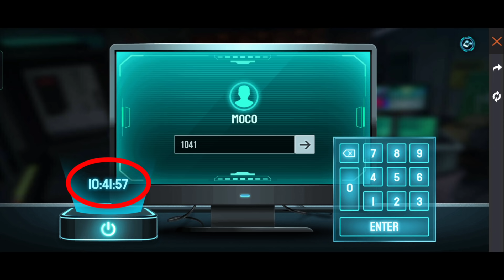HOW TO COMPLETE THE PUZZLE EVENT || THE PUZZLE EVENT FULL DETAILS || FREE FIRE ELITE MOCO EVENT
HOW TO COMPLETE THE PUZZLE EVENT || THE PUZZLE EVENT FULL DETAILS || FREE FIRE ELITE MOCO EVENT || THE PUZZLE EVENT PASSWORD || MOCO EVENT FREE REWARDS || GARENA FREE FIRE || VILLAGE PLAYER

1.Garena Free Fire Indonesia Live
2.Garena Free Fire Brazil Live
3.Garena Free Fire India Live
4.Garena Free Fire Singapore Live
5.Garena Free Fire Thailand Live

🙏 thanks for whacthing 🙏